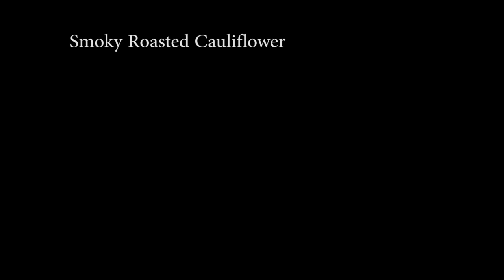Smoky Roasted Cauliflower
Smoky Roasted Cauliflower is a super easy and delicious side dish option. Smoky paprika gives cauliflower a burst of flavor and smokiness.

Things mentioned in video:
smoky paprika